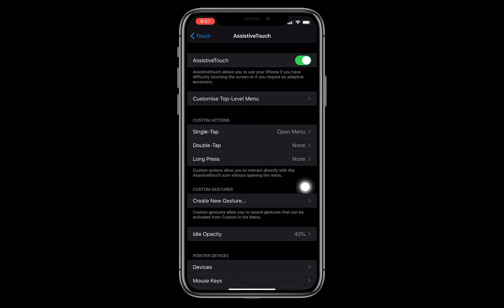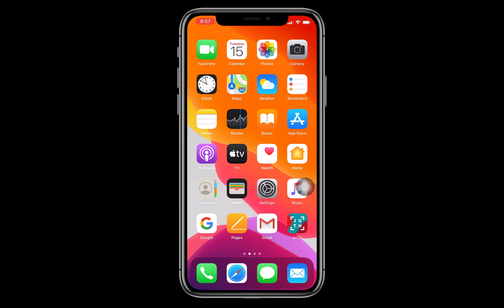How to Clear iPhone 11 (Pro Max) RAM Memory & Boost Performance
Clearing your iPhone RAM Memory will help you in cases when your iPhone Freezes or it is Slow. This method will Boost your iPhone performance.